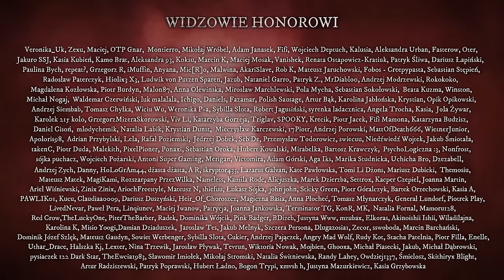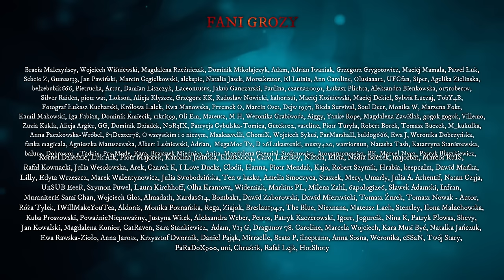Doktor - CreepyPasta [CreepyWyzwanie X]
Zagłosuj na ulubione opowiadanie z grupy D!

Scenariusz: Paweł Lipiński
Lektor: Jakub Rutka